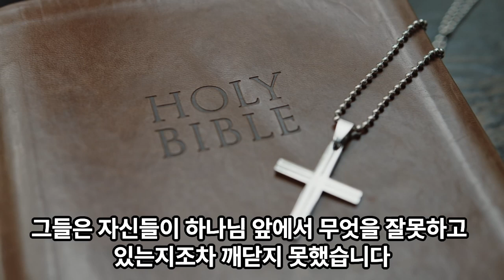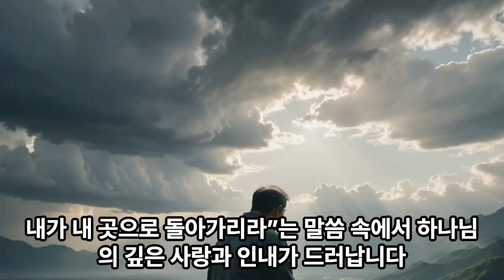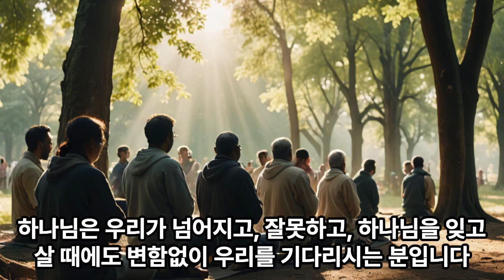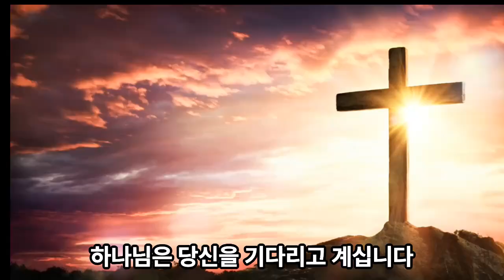생명의 삶 묵상노트 ㅣ "하나님께로 돌아가는 회복의 길" (호세아 15:1-15)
음원출처 : 크리스찬 BGM